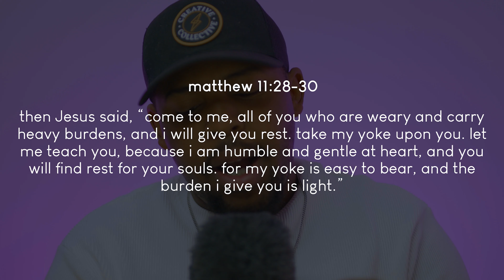bible reading and prayer for stress | "the burden i give you is light"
today, we're praying through matthew 11:28-30. it's become one of my favorite verses in this season, and i hope it becomes one of yours. let's read the bible and pray the scriptures together. you can listen to this if you need to sleep or you're stressed out.

who even is this guy? great question: kristoffhart.com

if you'd like to support all of this with a cup of coffee, you can go

831825